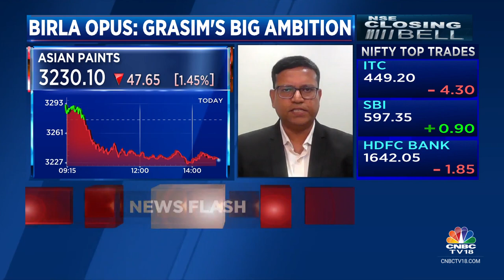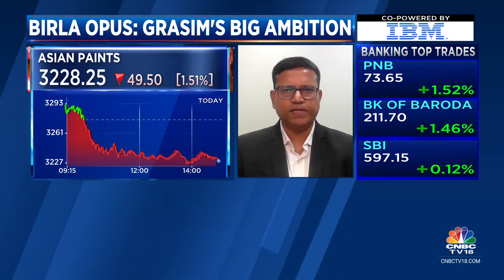Kansai, Berger Paints To Face Real Risk From Grasim Post Birla Opus Launch: Nuvama Instl Equities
Grasim's foray into paints is important as it aligns well with its current businesses, says Abneesh Roy of Nuvama Instl Equities. Adds that companies like Akzo Nobel Nerolac Paints Berger Paints ould come under pressure. Listen in.

n18oc_business